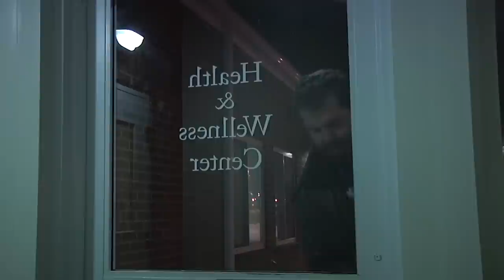Late Night with Kevin Carroll: Episode 5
Late Night with Kevin Carroll is back for a new semester and with a guest host, Tom Valerio. This week's show features news from the Super Bowl, to Justin Bieber's arrest, and many more interesting, goofy, and possibly weird news headlines. You also get to witness new segments from students trying to answer questions while eating hot peppers and also a play-by-play analysis of events occurring around Quinnipiac. Also, Alice Holland, the Director of Student Health Services makes a special appearance on the show. Enjoy all the funny entertainment!!